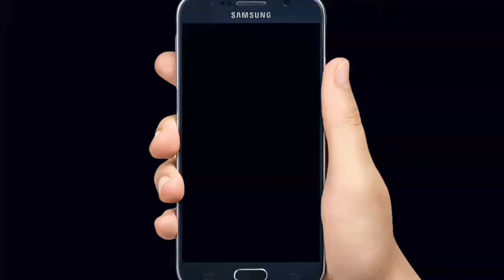كيكة المقلوبة بالموز و الكراميل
كيكة البنان و الكراميل:
للكيك:
3 بيضات
125غ سكر
قبصة ملح
75مل زيت
150مل حليب
220غ دقيق
1 كيس خميرة الكميائية

للكراميل:
125غ سكر
70مل ماء

Cake au banane et caramel
Pour le gâteau:
3 oeufs
125 g de sucre
Pincée de sel
75 ml d'huile
150 ml de lait
220 g de farine
1 sachet de levure chimique 8g

Caramel:
125 g de sucre
70 ml d'eau

Banana and caramel cake
For the cake:
3 eggs
125 g of sugar
Pinch of salt
75 ml of oil
150 ml of milk
220 g flour
1 baking powder 8g

Caramel:
125 g of sugar
70 ml of water